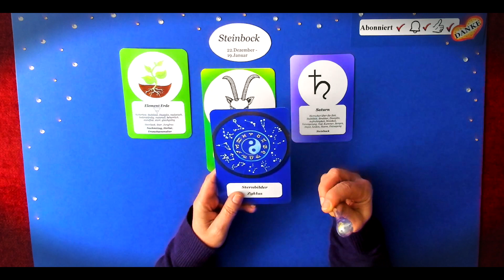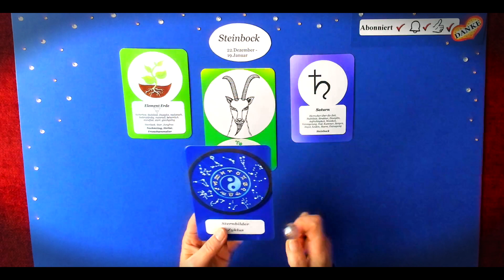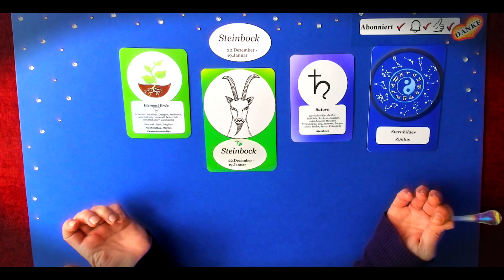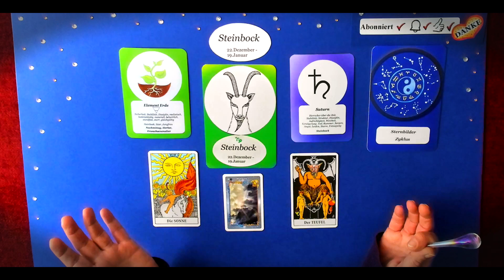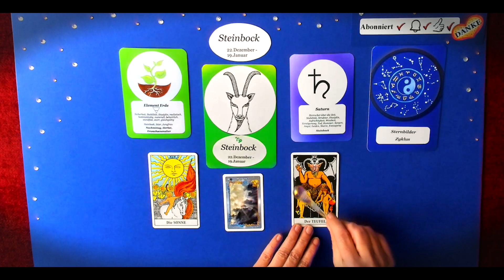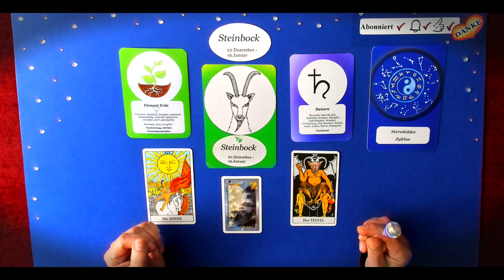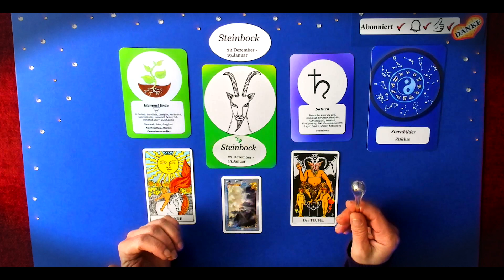STEINBOCK Charakter und Lebensaufgabe |Astrologie |Orakel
In diesem Video:  - STEINBOCK Charakter und Lebensaufgabe |Astrologie |Orakel,
beschreibe ich den typischen STEINBOCK- Charakter und gebe Hinweise, wie er seiner Lebensaufgabe näher kommen kann.

WEITERE INTERESSANTE VIDEOS FINDEST DU IN DER PLAYLIST  -  STEINBOCK - aktuelle Videos